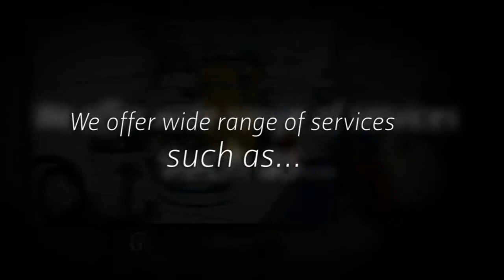Janitorial Services in Stanton, CA - S&W Maintenance Company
Since 1952, we have been providing a wide range of professional janitorial services including carpet care, green cleaning, hard floor care, window cleaning, and construction clean up.

S&W Maintenance Company
5300 Orange Ave., Suite 215

It's actually crucial for companies to have a good janitorial service running their structure. This is due to the fact that the cleanliness of a building impacts so lots of different aspects of that building's operation and the operation of the business running out of that structure.

After all, even past any threats that appear, it's frequently the case that dirt occurs throughout the course of a day. And not just dirt, but lots of various other procedures too that can use down the whole infrastructure of a certain structure or enterprise. This might be due to dangers also, though in a more graded method. A dripping water faucet can cause significant rust issues in the right location of a structure.

Even past safety and upkeep concerns that have to do with cash, it's crucial to keep things as clean as possible in order to keep a crisp, professional working environment for both customers and staff members. After all, if the maintenance of a structure flags and dirt, dust, or other unpleasant material becomes more visible to individuals getting in the building, it has the tendency to mirror quite poorly on the company at big. Particularly in the Western world, the way things appear and how clean they are can have a big influence on the impressions that individuals walking in the door have about the entire business. This is why lots of business put wonderful care into their cleaning services.

Relying on the kind of business being run, troubles in the topography of the floor can surface during the day. This can consist of any kind of body fluids due to individuals getting ill, or it can be spilled water, or any kind of similar issue. This will create a danger that your staff members, or alternatively, clients could run over or slip on throughout the course of the day.

It's not like staff members in huge companies commonly have time to take care of issues like that that may arise. It's likewise true that they most likely will not have any experience working on it, and they likely won't have the high grade cleaning products that a genuinely expert business would have access to in the course of their work.

All of this is precisely why it's so vital to have a company with a tested track record like S&W. The business has actually been competing over six decades and is now passing into its third generation of household ownership. By now, it's safe to say that S&W can claim to be specialists when it comes to cleaning and upkeep.

They concentrate on many aspects of cleansing including for difficult wood floors, green cleaning, window cleaning, cleansing at building sites and so on.

If the maintenance of a building flags and dirt, dust, or other unpleasant product becomes more obvious to people entering the building, it tends to mirror quite improperly on the company at huge.